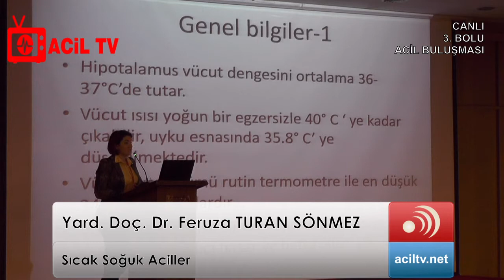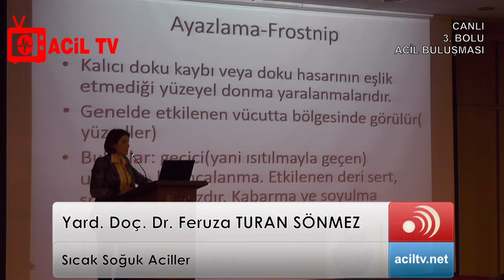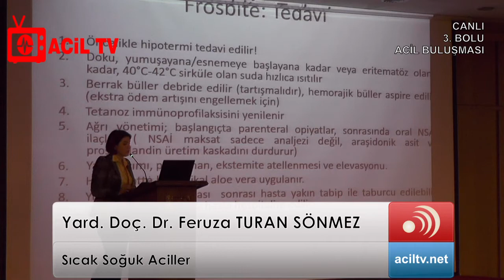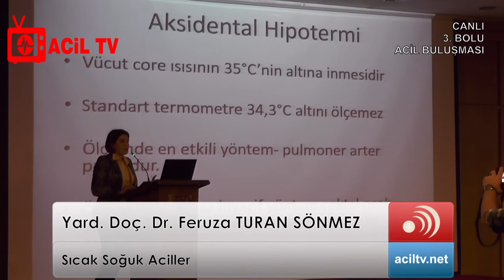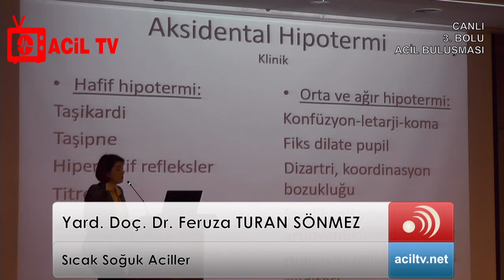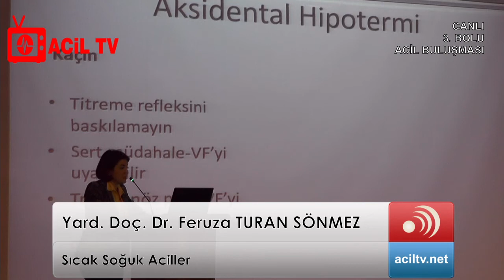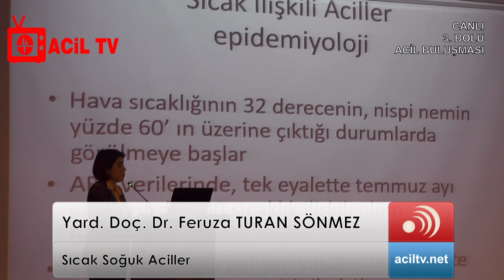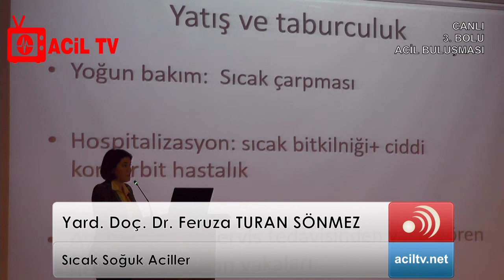Sıcak Soğuk Aciller - Yard. Doç. Dr. Feruza TURAN SÖNMEZ